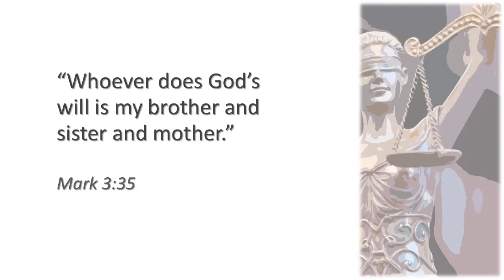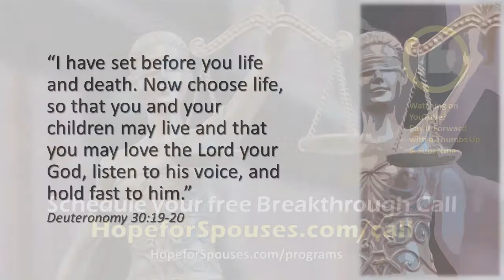#103: Should We Demand Justice or Show Mercy in the Wake of Betrayal?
**Please note that the breakthrough calls are no longer "free" as this was not sustainable. A 45-minute consultation call is a nominal fee of $30.
Are you tempted to rage at your unfaithful partner because of the injustice you feel at being betrayed or do you swing to the other extreme and feel compelled to turn a blind eye to their betrayal no matter how much it hurts you or damages your marriage?

In this episode of the Hope for Spouses Lunchtime Live, Kim Pullen talks about the challenges of balancing justice and mercy after a marriage has been shattered by infidelity or sexual addiction. She examines how Jesus perfectly represented God’s character when confronting both a repentant and unrepentant sinner, and she shows how we can do the same with our spouse. Kim also addresses how the biblical ordering of our relationship with God and our spouse directly impacts the balance of justice and mercy in our marriage.

Learn more about Hope for Spouses and all our available resources

Scriptures References:
John 8:1-11
Leviticus 20:10-12
Hebrews 1:1-2
Colossians 2:9
Mark 10:17-22
2 Corinthians 7:10-11
Acts 26:20
1 John 3:18
Ephesians 5:11
Acts 3:19
Romans 12:10
Colossians 3:16
Ephesians 4:32
1 Thessalonians 5:11
James 5:16
Colossians 3:9
Matthew 22:30
Galatians 3:26-28
Ephesians 2:19-20
Mark 3:31-35
Ephesians 5:25
1 Corinthians 12:12-24
Luke 14:25-33
Deuteronomy 30:19-20

How to Know When an Addict or Adulterer is Telling the Truth